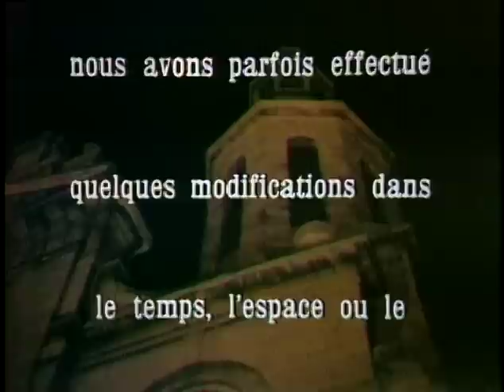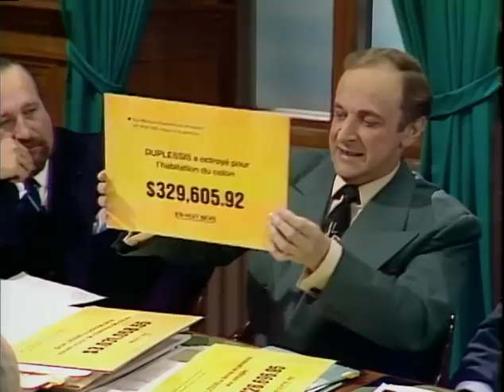Duplessis (La série - 1978) - E05 - Le pouvoir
L'épisode ce situe en 1948 et nous montre comment Duplessis exerçait le pouvoir ainsi que les procédés utilisés pour résoudre les problèmes syndicaux. C'est également l'année où Duplessis remplace l'Union Jack par le drapeau actuel.